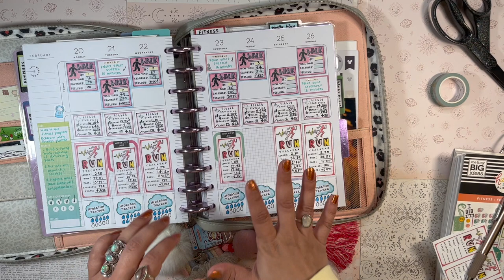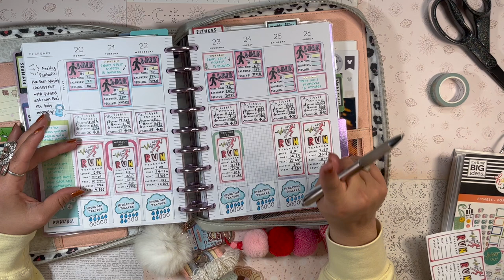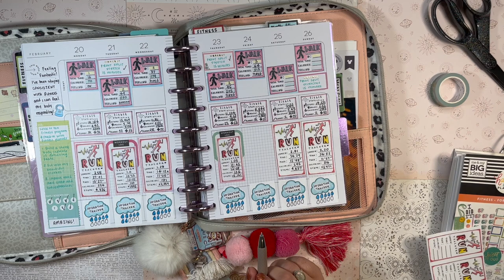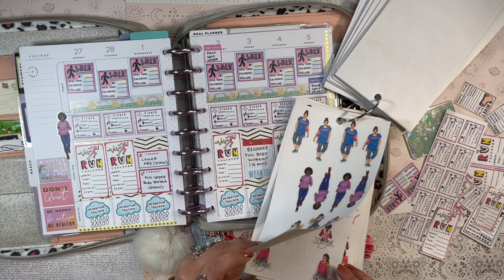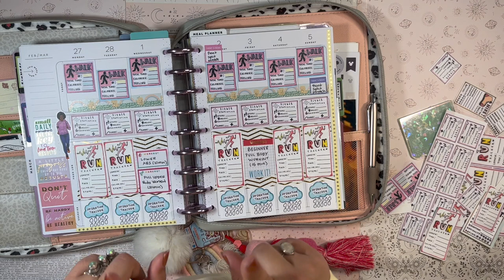✨ Let's Go! 💪🏽 | FITNESS PLAN WITH ME | Happy Planner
It's Fitness Time! Honestly, this was from last week and I am barely getting around to publishing it today BUT better late than never right?!

daniela 💖